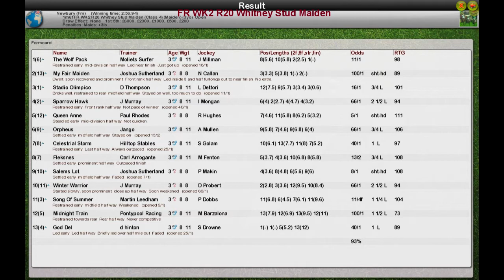FR WK2 R20 Whitney Stud Maiden